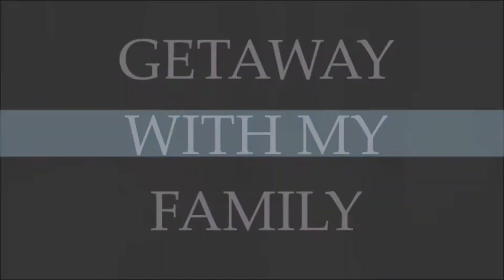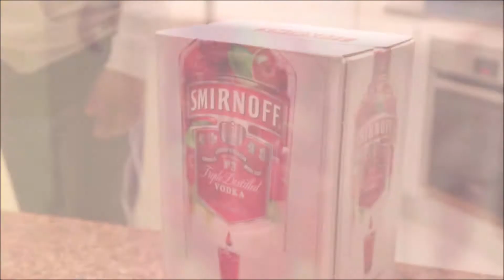- BIRTHDAY VLOG 2019 -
Hey guys its Dee here

This is part 1/3 of my pre bday getaway
this time with my beautiful FAMILY Xx

We went down to the entrance for a peaceful, relaxing time away

and I'll see you all soon!

Tc Xx